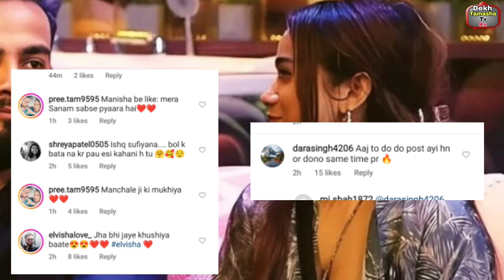Elvish ने किया Manisha के साथ Instagram पर Twining, Elvish Manisha के फैन्स ने दिया Reaction!